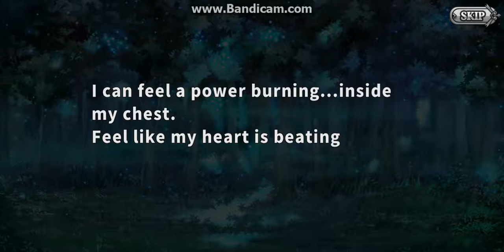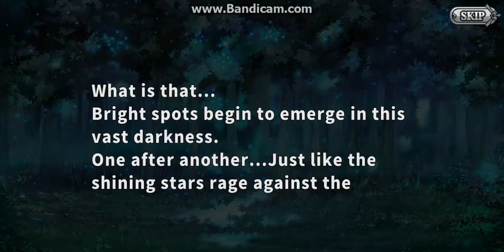Empire of Angels: Gameplay part 1.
Same game.
I have seemed to have a record for getting messages at the wrong time. I mean, I don't mind. I still love him!

The graphics on this game are amazing! It makes me feel like I am watching a graphic novel come to live while I am playing. The translation isn't the best in most cases, but it's amazing!